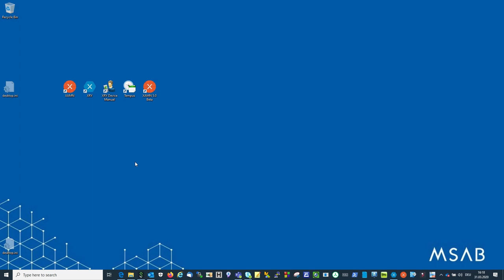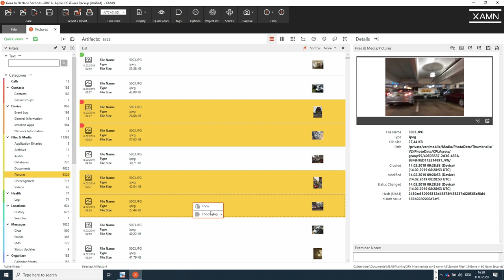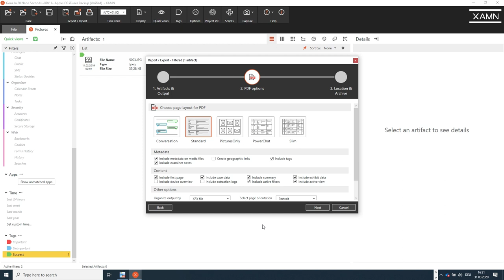How to Tag Artifacts in XAMN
Learn how to create tags in XAMN to better organize your findings. This is especially useful when you have a large volume of data to search through.